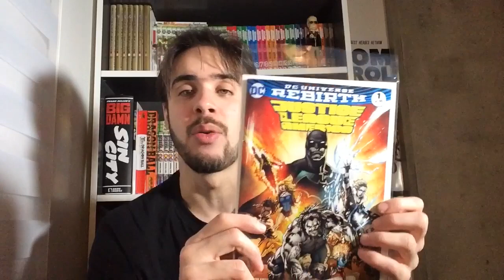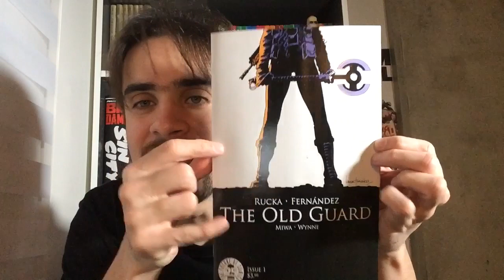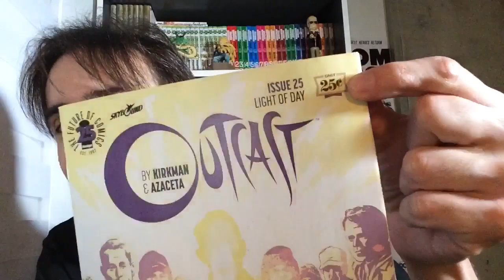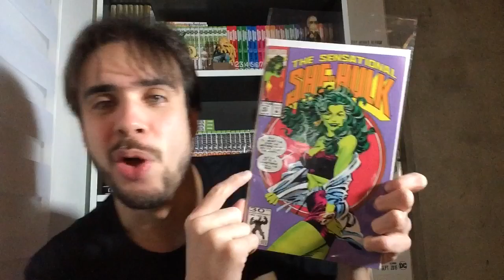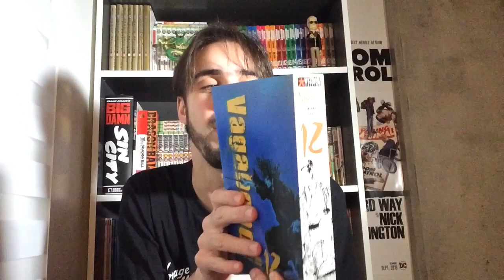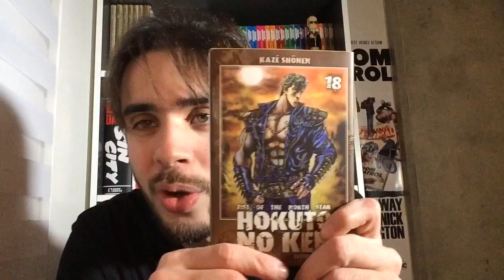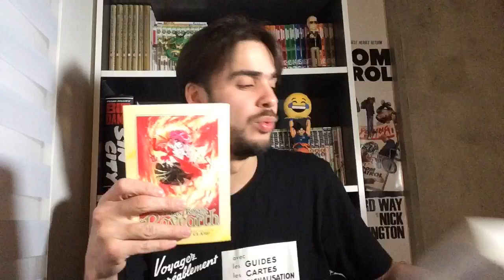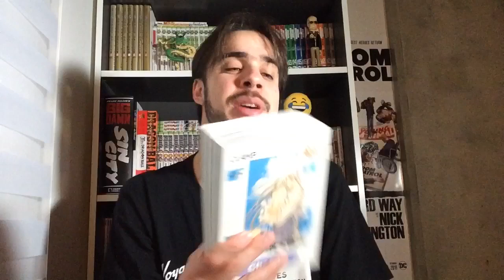PICKUPS MARÇO/2017 (PARTE 1)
Aquisições da semana